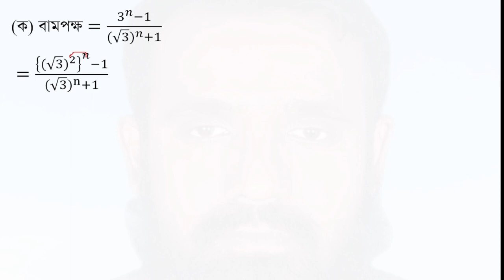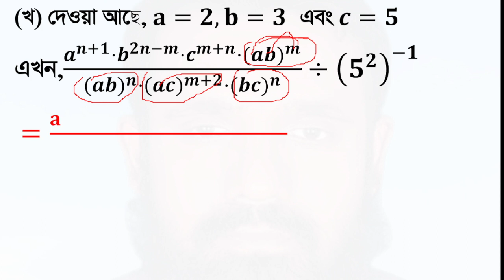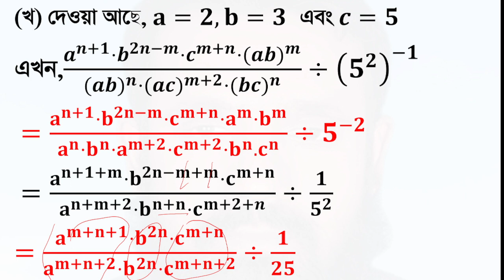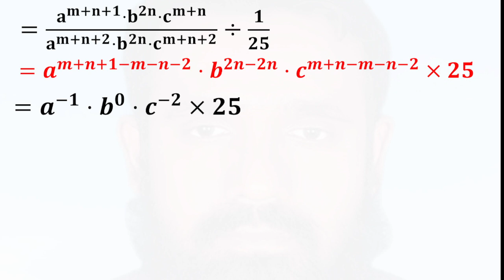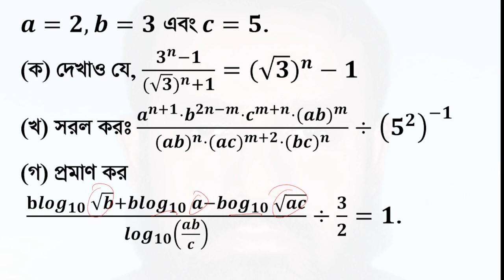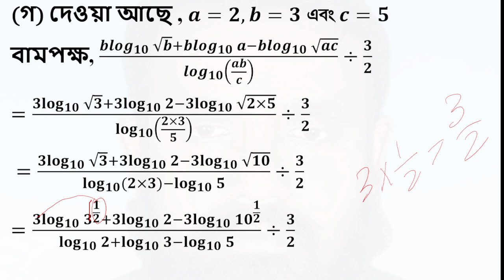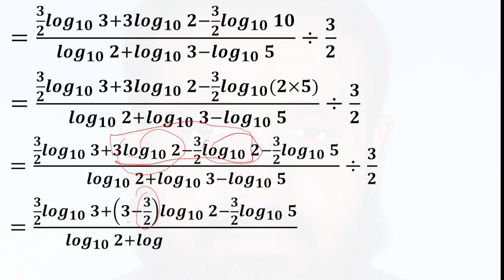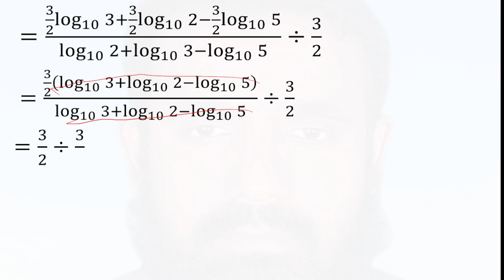SSC Math Explained: Indices and Logarithms | Jessore Board 2022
Description:
Join us as we delve into Chapter 4, “Indices and Logarithms,” specifically crafted for the Jessore Board 2022 syllabus. This educational video breaks down complex math problems, offering clear solutions for SSC students in grades 9 and 10. Perfect for those seeking to improve their math skills and exam performance.